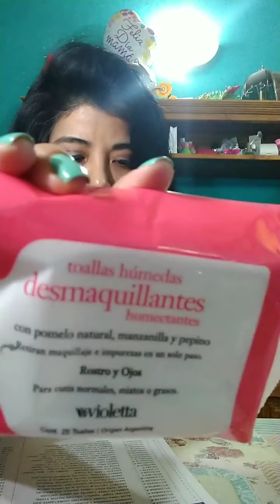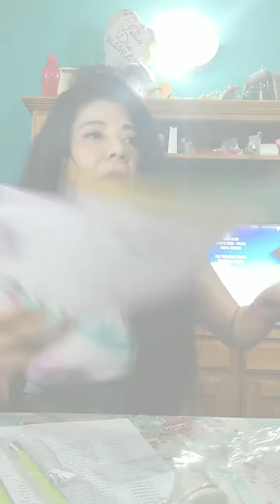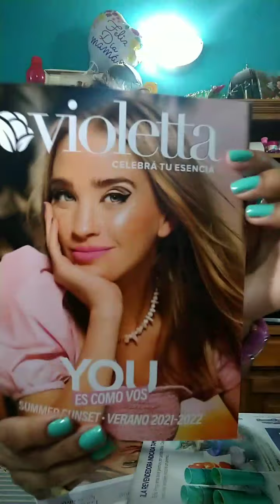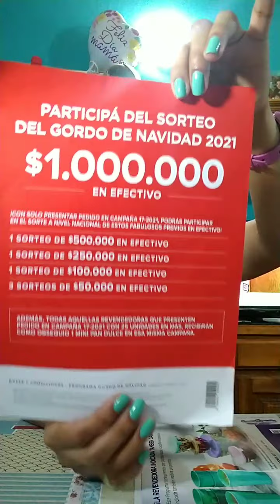💜 campaña #16 con premios 🥰